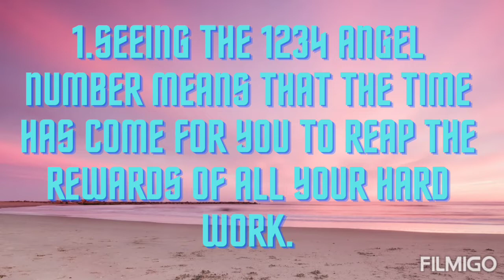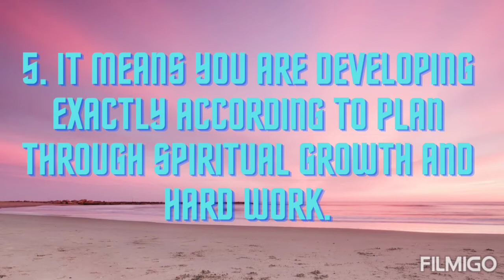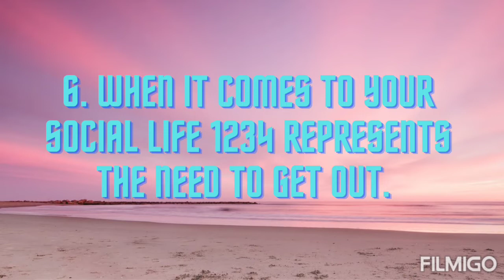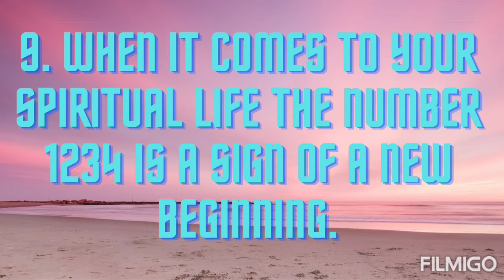‎@PV Positive Vibes 🌅 why you seeing angel number 1234😊check it ✨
plz 🙏,

universe bless you❤🌸✨🥰